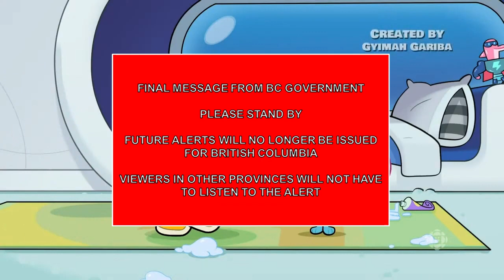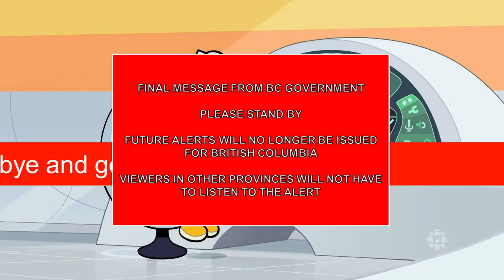RPG Virus EAS: Friday Night Fallin' Apart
The title of this sneak peek is an allusion to Friday Night Funkin', an open-source rhythm video game developed in British Columbia, the subject of today's sneak preview.

As an episode of Big Blue plays on CBC, the bleak realization sets in: British Columbia is now no more than the first province to fall to Legend-008.

The events in this scenario are fictional and are not to be taken seriously.